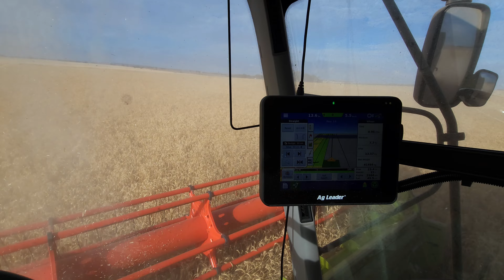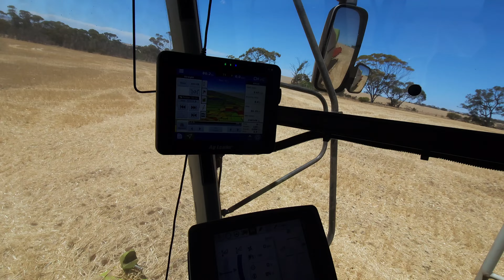Finishing the 2023 Harvest | November '23